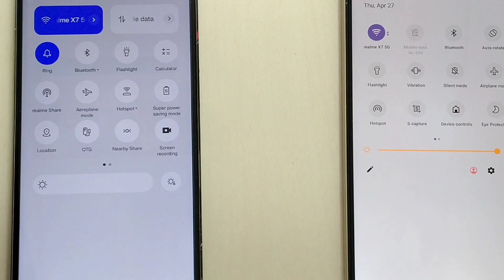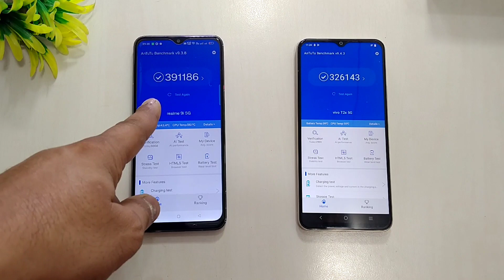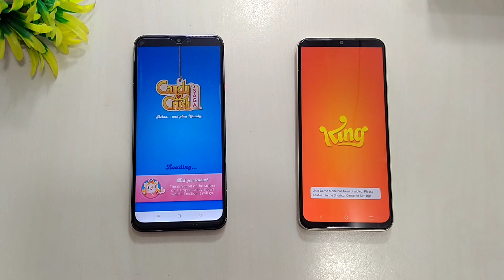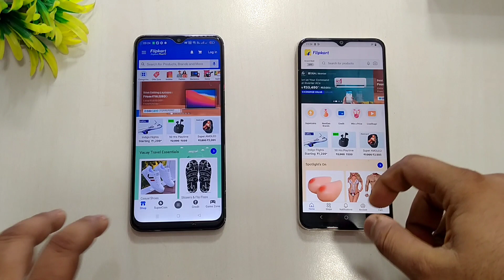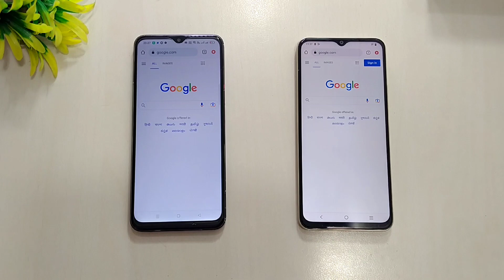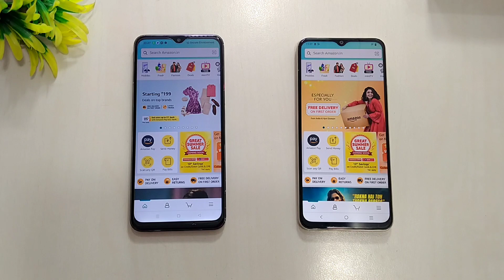Vivo T2x 5G Vs Realme 9i 5G Speed Test | Dimensity 6020 Vs Dimensity 810 Speed Test | Atul Tech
Vivo T2x 5G Vs Realme 9i 5G Speed Test | Dimensity 6020 Vs Dimensity 810 Speed Test | Atul Tech Bazaar

My Stuff
Chair - Cell Bell Tauras Lite C100

Vivo T2x Vs Realme 9i 5g speed test
Realme 9i 5g vs Vivo T2x
Dimensity 6020 vs Helio G99
Helio G99 vs Dimensity 6020
Vivo T2x 5G Problems
Realme 11
Realme 11 Pro Plus
Realme 11
Vivo T2x tips & Tricks
Vivo T2x Charging Test
5g mobile under 15k
Vivo cheapest 5g mobile
5g mobile under 12k
best 5g mobile
Vivo T2x Heating Test
Vivo T2x Update
FuntouchOS 13 Features
FuntouchOS 13 Update
FuntouchOS 14 Update
FuntouchOS 14 Features
Vivo T2x Vs Realme 10
Vivo T2x Vs Realme 9i 5g
Vivo T2x Vs Realme C55
Vivo T2x Vs Narzo N55
Vivo T2x Vs Moto G52